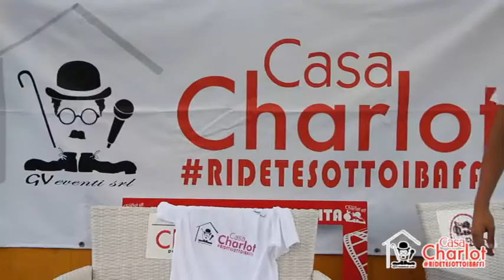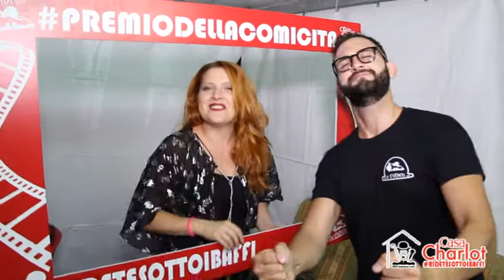casa charlot 28